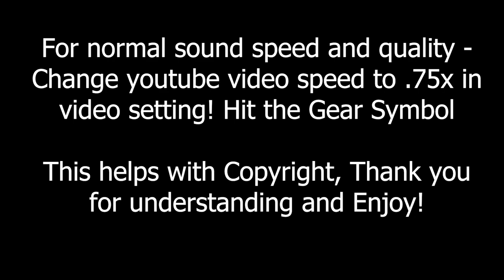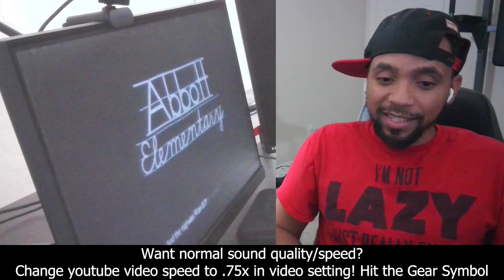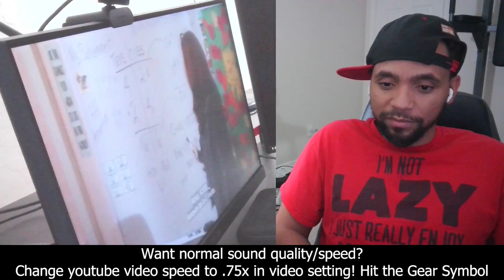MAN THIS WAS HILARIOUS - Abbot Elementary 1x1 Reaction